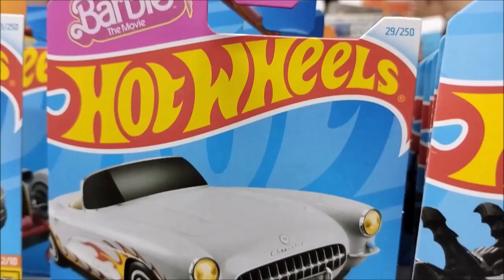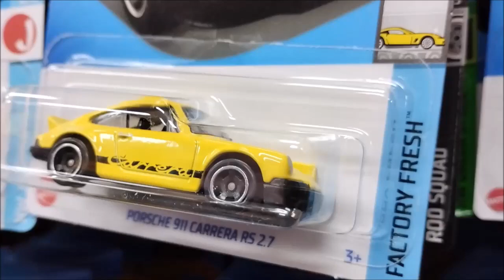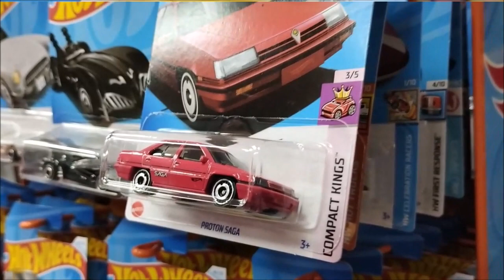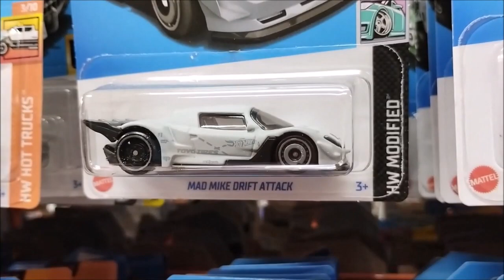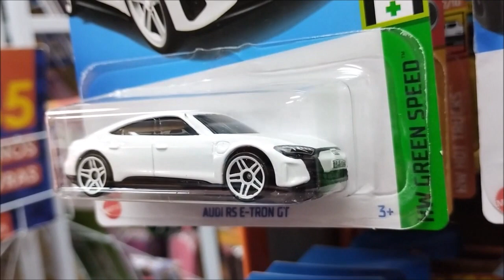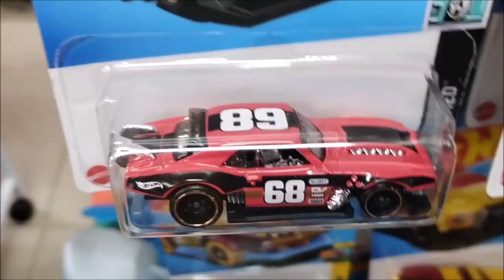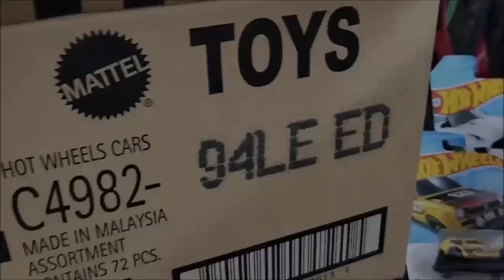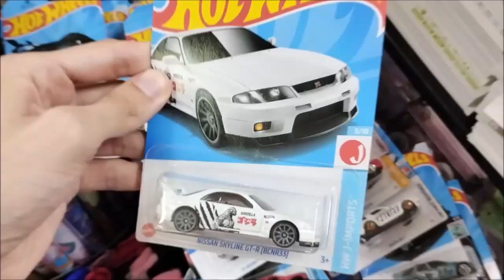GRANDES NOVIDADES DE 2024 DA HOT WHEELS!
Finalmente estão chegando novidades de 2024 da Hot Wheels no Brasil! Veja neste vídeo as miniaturas encontradas nessa "caça" em Caçapava! São as dos lotes C e E de 2024 da linha básica achadas na loja Estrela do Lar em Caçapava-SP!